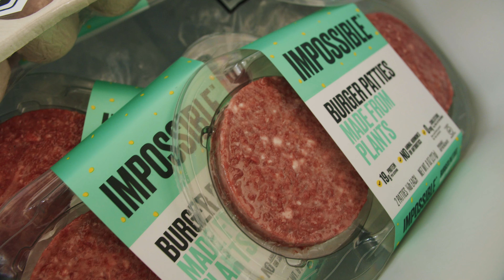The Betty Brooks Foundation and Quality Control Music Present: The Grocery Giveback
The Betty Brooks Foundation and Quality Control Present: The Grocery Giveback served as the launch of the Betty Brooks Foundation, a foundation to honor the legacy of Coach K’s, COO of Quality Control Music, grandmother, Betty Brooks. As part of the Grocery Giveback, Goodr distributed free groceries to 250 families at Growing Indy Places.